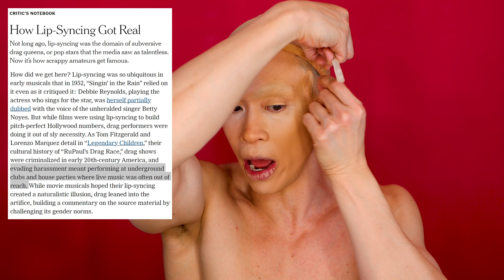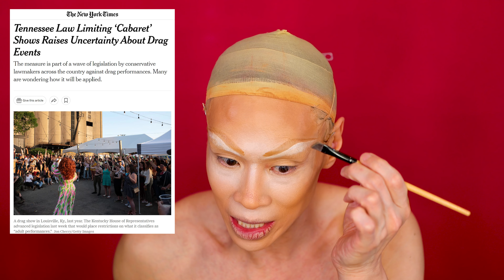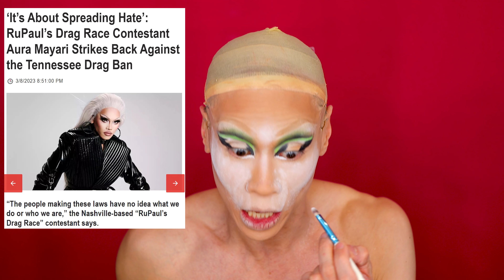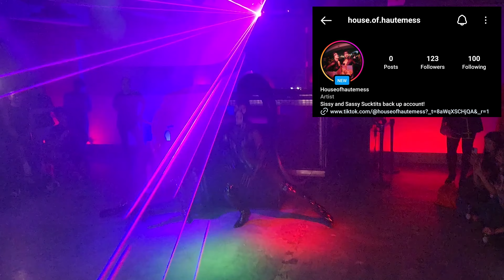DRAG IS NOT A CRIME!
If the conservatives thought that banning drag shows was low-hanging fruit for their cause, they must have never been read by a drag queen!

As RuPaul says, we are the Marines of the LGBT community and if there's one thing we know how to do, it's fight back... and look absolutely stunningly gorgeous at the same time!

Are these Drag Bans really about drag? I think they is much more at stake here, and America needs to rally to vote these stunt queens out!!

Support the ACLU Drag Defense Fund Here!

If you are in Singapore, come and be unapologetically GAY at my next show!
It's a Disco Demolition!

My Pet Charity: The AfA Fund for the Arts!!

Intro VW art by @leoshki on IG!